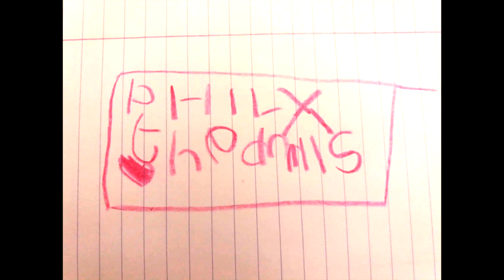Phil X & The Drills - Right On The Money - Official Video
Right On The Money by Phil X & The Drills - Golden Robot Records.

The Quarantine / Fan Video.

Phil X on guitars and throat
Daniel Spree on bass and Brent Fitz on drums.

Also with Nate Holmes, Gage Jacoby and Mason Lloyd on group vocals.  “Quarantine” because the band couldn’t shoot together due to covid 19 isolation.  “Fan” because a bunch of fans (members of the Phil X app) sent in videos of themselves singing the chorus to ROTM and made the final edit.  So a HUGE thank you to the following DRILLS supporters:

Amy Britton
Ana Natali
April Ehling
Brooks Sharkins
Carlos Aranda Zamorano
Cerys Britton
Cheryl Young
Collett “Pink Wig Girl” Mulrooney
Dave Brown
Ellie Louise Ashcroft
Emma Ashcroft
Emma Carter
Eric Garcia
Evgniya Sefanova
Hasan ”HRH” Veli
Idurre Solana Basagoiti
Ilona Goris
Jerry Braden
Julie McGrath
Kamile Stone
Kaori Furui
Kim Pliva
Kimberly McCready
Kristi Farnam
Laura
Leiah Ritchie
Lesley Watson
Luca Jovi Colm
Maria D’Innocenzo
Monika Cziraki
Michele Sweeney
Naroa Posado
Natalia Guerrero
Patricia Maassen
Patrizia Luoni
Penelope Martin
Phil Loynes
Phil Patrona
Raquel Aviles
Renata Brazil
Sabine Schuetz
Sabrina Lackner
Shannon Kroh
Sharon Van Gent
Simon Holmes
Sonia Regina de Barros
Sophie Westhead
Stefania Cheli (Official Phil X Fanclub President)
Suzanne Fosdal
Sydney Britton
Sylvia Lucia de Souza Gachet
Tommaso Angeletti
Vanessa Brown
Viviane and son Pedro Leo Viera

And to all the fans that came to THE DRILLS’ UK shows
in March 2020, THANK YOU.

You may see yourself in the
still shots.  Phil X painting by Emma Ashcroft.

DRILLS logo in crayon by Ellie Louise Ashcroft (4 yrs old). The BIGGEST THANK YOU goes to Andy Galeon who was the drummer on the tour and totally ROCKED IT!